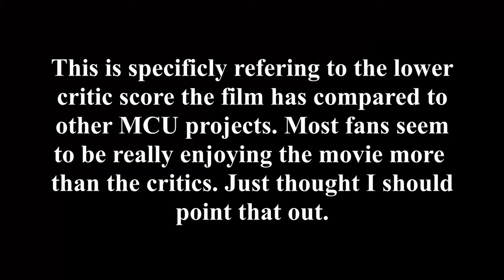Thor: Love and Thunder | Critical Review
The latest movie from both the MCU and the Thor movies specifically, is Thor: Love and Thunder good enough to live up to the expectations?